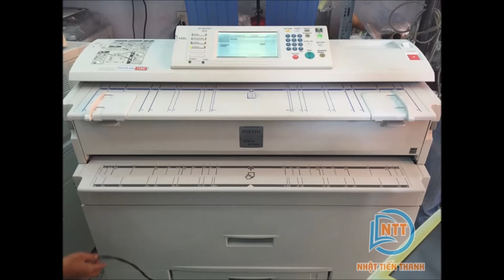Máy Photocopy A0, khổ giấy A0, Ricoh W780, Ricoh W240, W2400, W3600, W3601 - LH : 0902 409955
Máy Photocopy A0, khổ giấy A0, Ricoh W780, Ricoh W240, W2400, W3600, W3601 hàng nhập khẩu, Kỹ thuật dọn sạch sẽ  kiểm tra, bản copy chất lượng đẹp.
CÔNG TY CHUYÊN MÁY PHOTOCOPY NHẬT TIẾN THANH
Địa chỉ: 53 Trần Bình Trọng - Phường 1 - Quận 5 - TPHCM